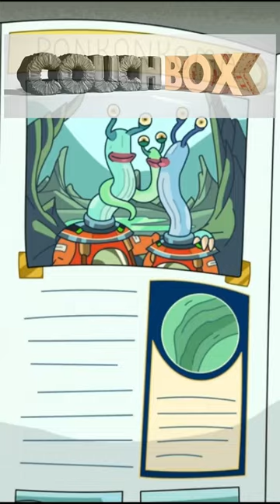drain plug dinos s6e6 rick and morty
some real smart aliens you got here.